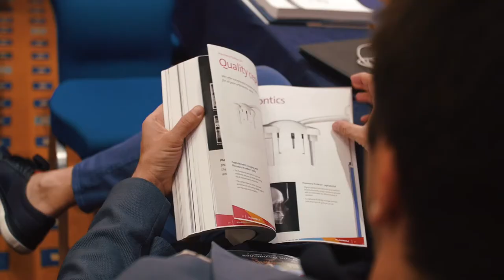Vatech Conference in Prague